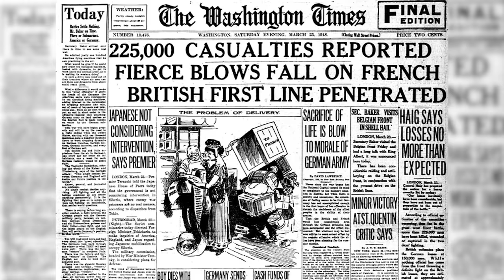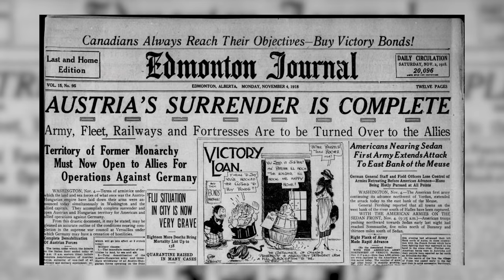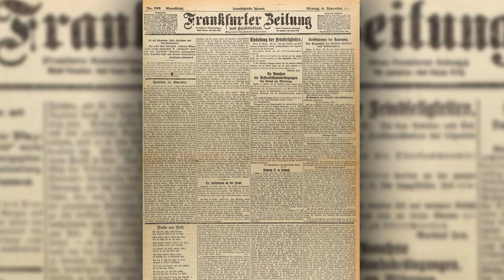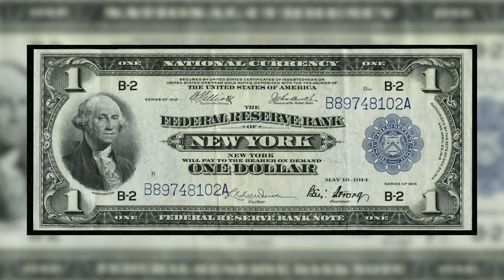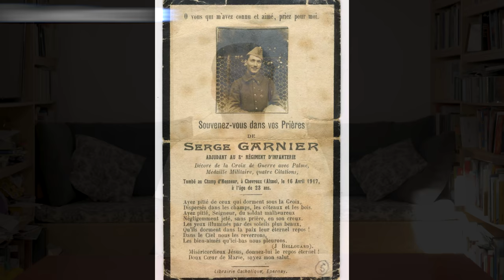L'année 1918 - Première guerre mondiale (tome 5) Série #2 | L'Histoire nous le dira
Je vous propose de clore notre série sur la Première Guerre mondiale dans cet épisode consacré à la dernière année du conflit, celle de 1918.  Mais, dans les faits, je vais un peu déborder vers 1919 par l’exploration des tenants et des aboutissants de la paix qui va être conclue avec le Traité de Versailles

Sources et pour aller plus loin:
Stéphane Audoin-Rouzeau (dir.) et Jean-Jacques Becker (dir.), Encyclopédie de la Grande Guerre 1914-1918: histoire et culture, Paris, Bayard, 2004, 1342 p.

Annette Becker, Oubliés de la Grande Guerre : humanitaires et culture de guerre, populations occupés, déportés civils, prisonniers de guerre, Paris, Noêsis, 1998, 405 p.

Marc Ferro, La Grande guerre, 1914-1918, Gallimard, 1969, 384 p.

Jean-Yves Le Naour, La Première Guerre mondiale illustrée pour les nuls, Paris, Éditions First, coll. « Pour les nuls », 2013, 445 p.

Pierre Miquel, La Grande Guerre, Paris, Fayard, 1983 (réimpr. 1988, 1990, 1992, 1999), 663 p.

Pierre Renouvin, La Crise européenne et la Première Guerre mondiale, Paris, Presses universitaires de France, coll. « Peuples et civilisations » (no XIX), 1962 (réimpr. 1939, 1948, 1965, 1969, 1972, 1973), 4e éd. (1re éd. 1934), 779 p.

Françoise Thébaud, Les femmes au temps de la guerre de 14, Paris, Éd. Payot & Rivages, coll. « Petite bibliothèque Payot » (no 947), 2013 (1re éd. 1986), 478 p.

Jean-Baptiste Duroselle, La Grande Guerre des Français : l'incompréhensible, Paris, Éditions Perrin, coll. « Tempus » (no 27), 2003 (réimpr. 1998) (1re éd. 1994), 515 p.

Ernst Junger. Orages d'acier (trad. révisée par Julien Hervier), Gallimard, (2008).

Henri Barbusse. Le Feu, Éditions Flammarion, Paris, 1916.

Carl Pépin (14 octobre 2013) "La Première Guerre mondiale (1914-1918). Première partie: le front Ouest", Blogue de Carl Pépin

Carl Pépin (10 février 2011) "La Guerre de Crimée (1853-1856)", Blogue de Carl Pépin

0:00 Introduction
4:09 Se battre. Toujours.
12:03 Coup de frein
18:08 Se coordonner
22:13 Plier les genoux
36:54 En chiffres
41:59 Tirer des leçons